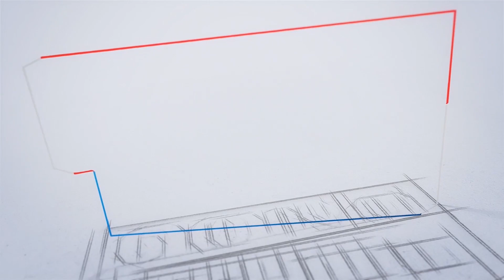ഓൺലൈൻ ആയി അപേക്ഷിക്കാം